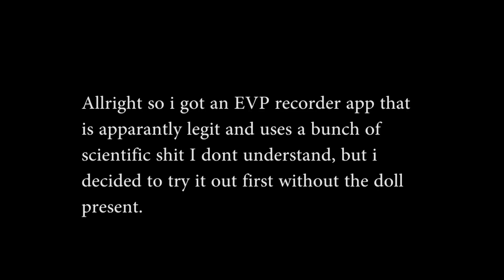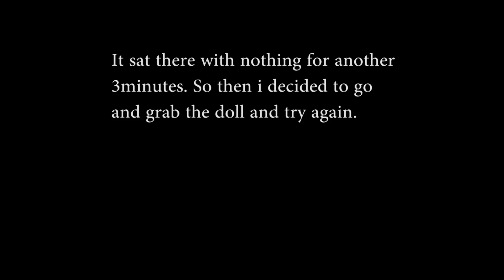EVP with Haunted Doll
The app I used was called Ghost radio. I was hoping to communicate with the doll, but i think I was communicating with a spirit captured by the doll and warning me.